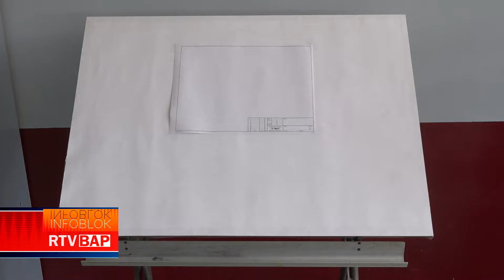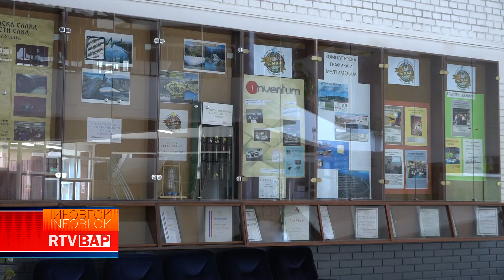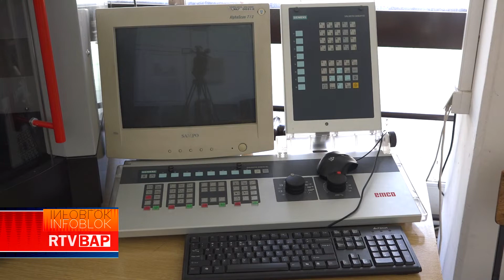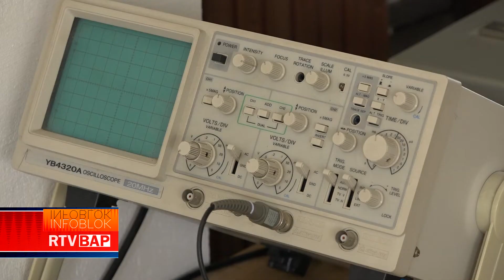RTV BAP TEHNIČKA SKOLA "9. MAJ" U SISTEMU DUALNOG OBRAZOVANJA